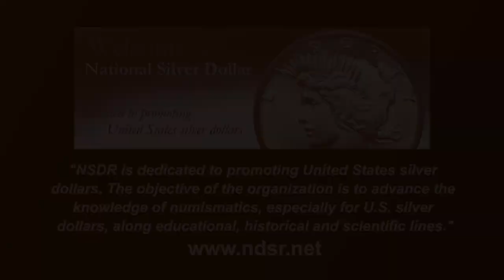CoinTelevision: Jeff Garrett National Silver Dollar Roundtable Man of the Year 2020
Jeff Garrett, Mid America Rare Coin, David Lisot, Video Producer, CoinTelevision.com.
The National Silver Dollar Roundtable bestowed one of its most prestigious awards on former American Numismatic Association President and longtime coin dealer Jeff Garrett.